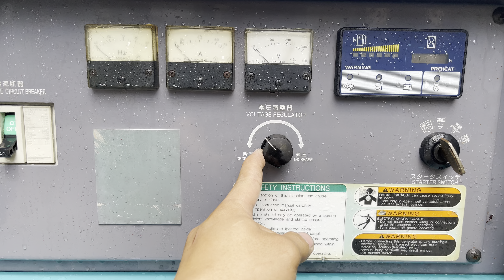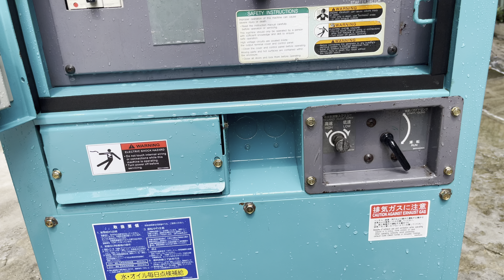Máy vừa cập bến xong nhé các anh. Denyo 13ES Tua Chậm. Giá Cực Tốt Cho AE.